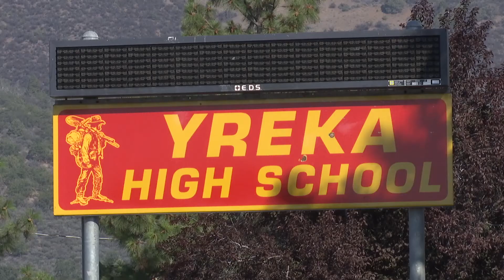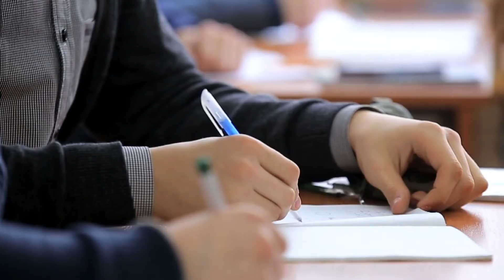Yreka High School begins school with hybrid learning model